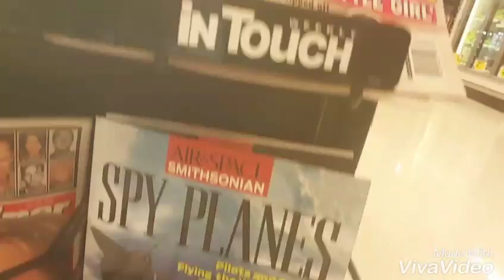Best friends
Kyle and Jer 12